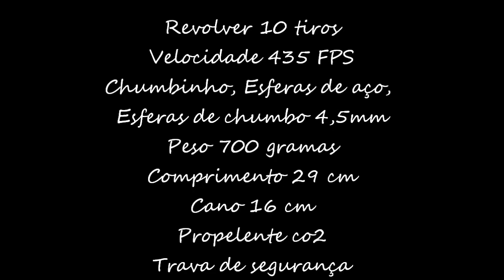Revolver crosman 357 co2 10 tiros cano de 6 polegadas raiado ajuda com precisão e velocidade.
Possui ação por repetição com capacidade de 10 tiros, cilindro rotatório igual ao mecanismo de um revolver real, funcionamento por ação simples ou dupla, réplica da Colt Python. Funciona a partir de capsulas de CO2, cano com 6 polegadas raiado, manopla texturizada com molde perfeito para os dedos para realçar o controle sobre a arma

Calibre: (chumbinho ou BBs de 4,5 milímetros)
Velocidade: 435 fps
Barulho: 3-Médio

Comprimento: 11,38 polegadas
Capacidade: 10 chumbinhos ou BBs
Cano:  Raiado
Massa de mira: Fixa
Alça de mira: ajustavel
Sugeridos para: Tiro ao alvo / Diversão
Gatilho: Desconhecido
Ação: Ação dupla ou simples
Segurança: Manual

Funcionamento a partir de: capsulas de CO2  de 12g
Blowback: Não
Tipo de corpo: Revolver
Peso: 2 libras